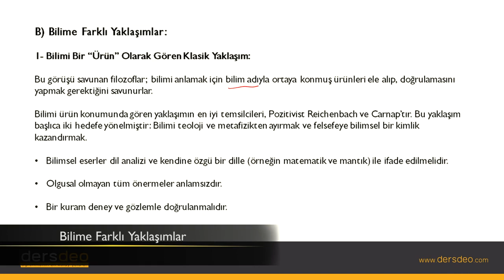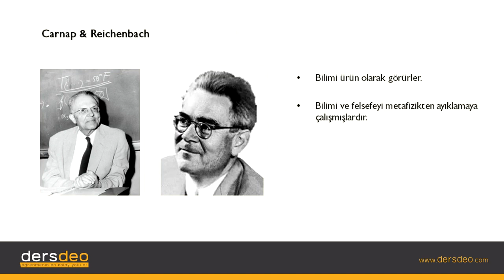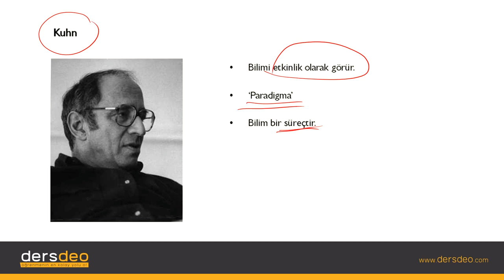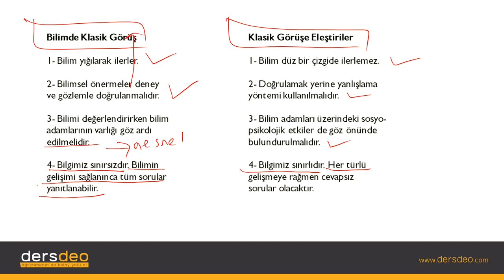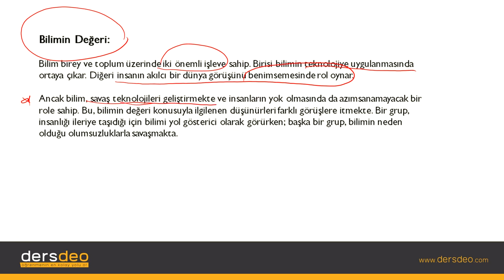Felsefe, Bilim Felsefesi, Bilime Farklı Yaklaşımlar #02